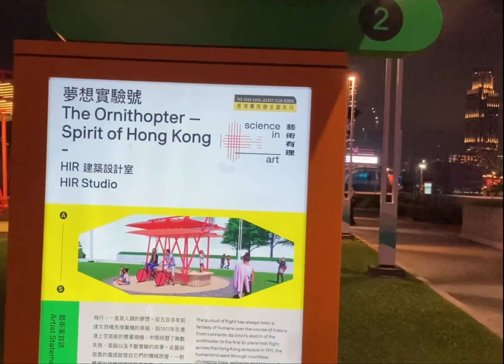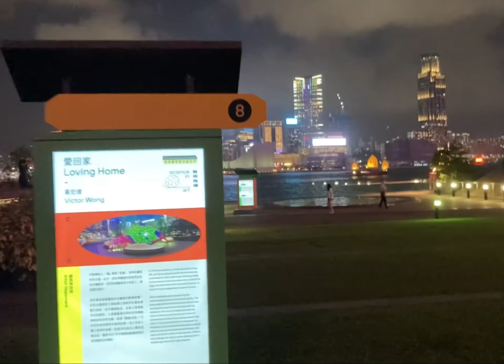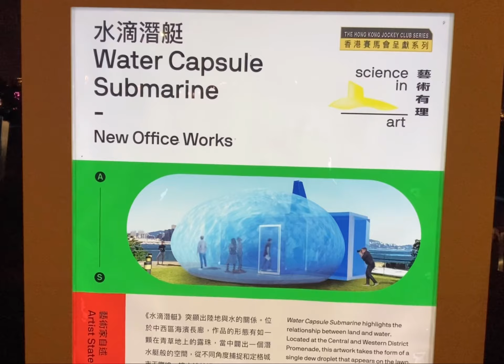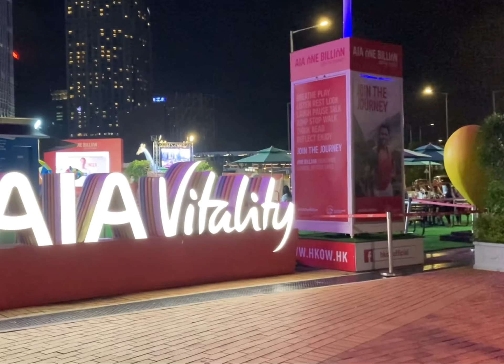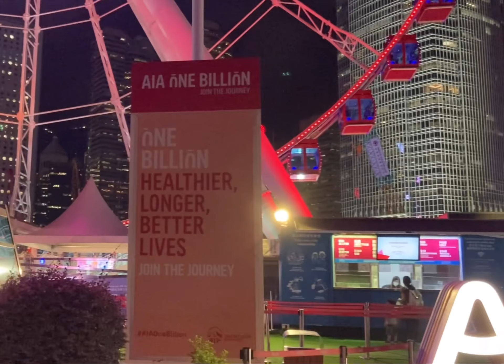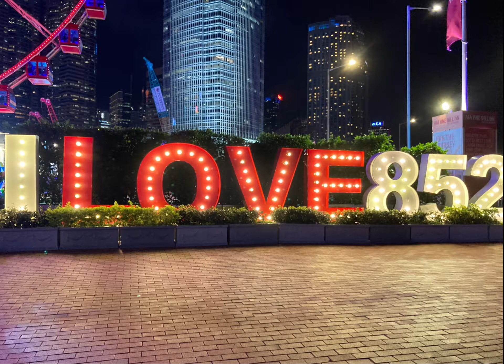Midnight walking capturing beautiful view in Science in art’ Tamar Park |Thisischelle19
Tamar park is a great place for outdoor art installations.its large open area and located along the harbour they  make this park an ideal space for pucnic.
To celebrate 25 years of the establishment of hongkong,tamar park becomes one of the places of art harbour program of hong kong. The park displays diverse art installations from local and overseas artists under ‘science in art’theme. The installations ends on December 18 2022.
Afterwards, you can always check other displays or installations at this park, or come for picnic and enjoy the view and the breeze.

You can come for night walk in this park while enjoy colourful light and made me understand the reason why art is necessary to science, and why creativity involves imagination and visualisation.